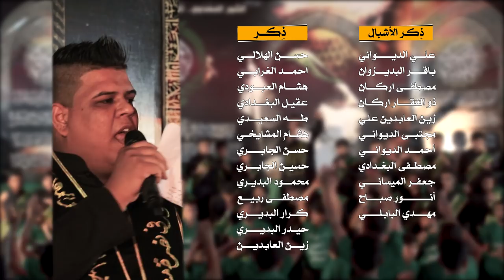(عصر القبورية ) || عجل يالمهدي || أداء: احمد التميمي || كلمات: ام هدى الهلالي